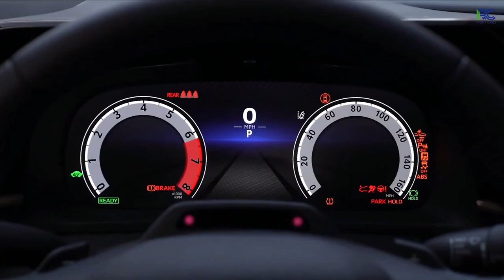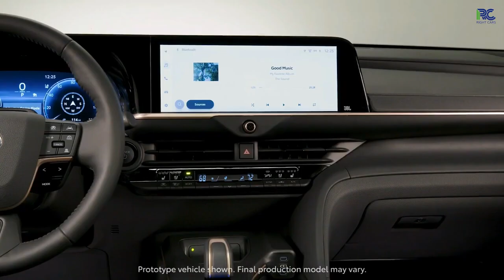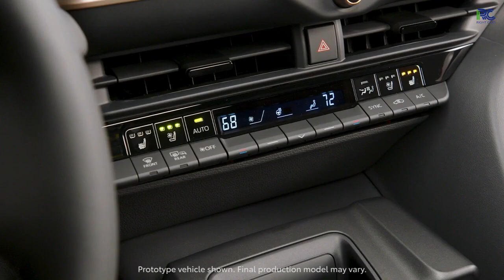Toyota Crown Next Generation Hybrid Fullsize Premium sedan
New Cars 2023 Overview -Toyota Crown Next Generation Hybrid Fullsize Premium sedan | Trust Car
2023 toyota crown
toyota crown 2023
2023 toyota crown usa
2023 toyota crown sedan variant
2023 toyota crown interior
2023 toyota crown exterior
2023年に再設計されたトヨタクラウンセダンの価格
2023 toyota crown powertrain